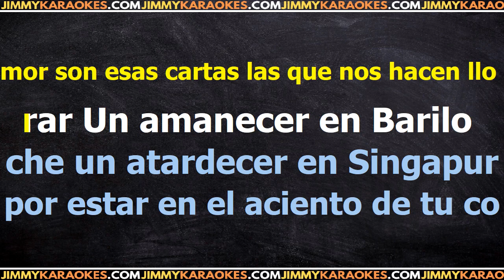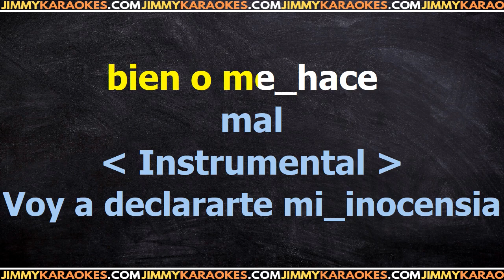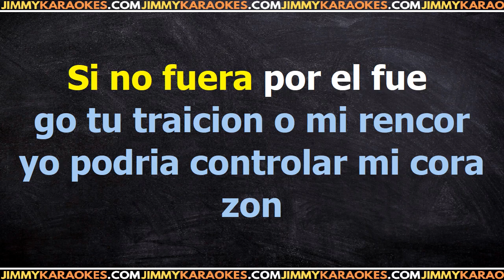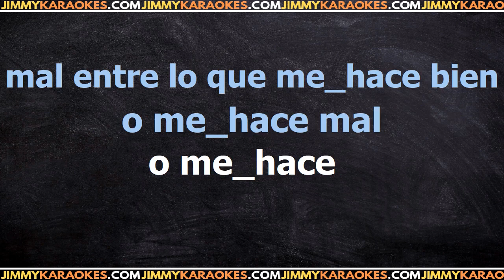La Mosca El cenicero Karaoke